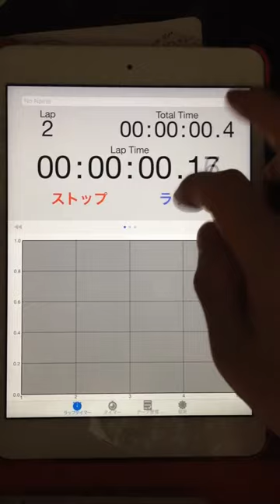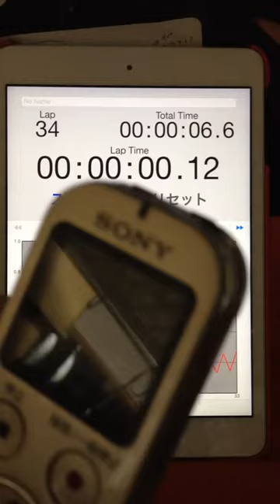2015.07.23 "every morning experiment on timing progression" by Aratori